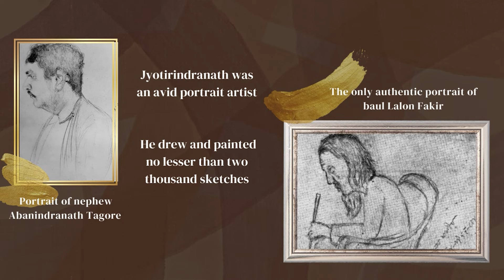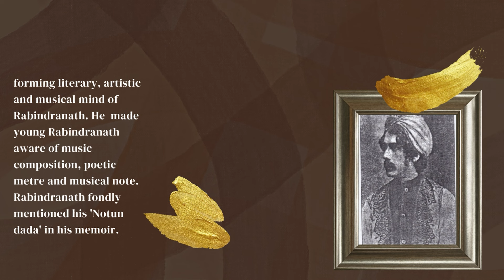Alikbabu | অলীকবাবু | Drama | Actomania | Melbourne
Alik Babu:  Based on a Bengali play by Jyotirindranath Tagore. The play highlights the sensitive issues of widow remarriage and situation of a woman after the demise of her husband. The story defies the social taboo and states that only love and affection can bring happiness into other people's life.